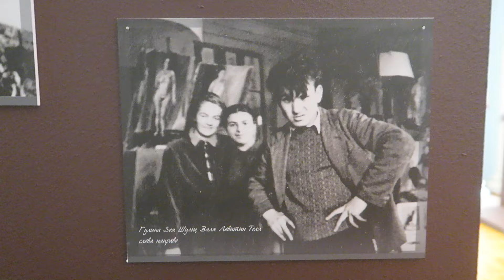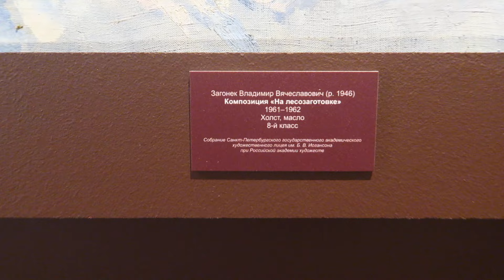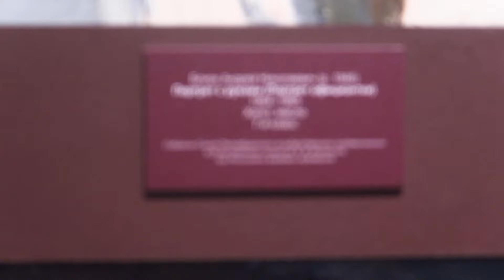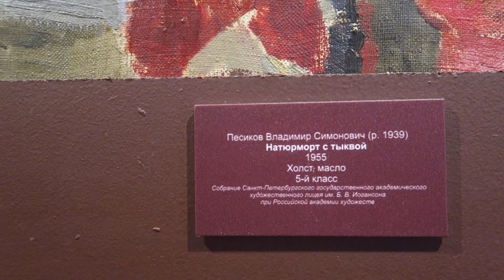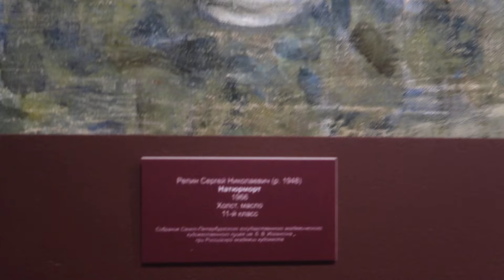Музей Академии художеств. СХШ 90 лет. Выставка «Школа юных талантов»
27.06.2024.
Открытие выставки «Школа юных талантов», приуроченной к 90-летию создания Санкт-Петербургского государственного академического художественного лицея им. Б. В. Иогансона - лучшей в мире художественной школы реалистического искусства